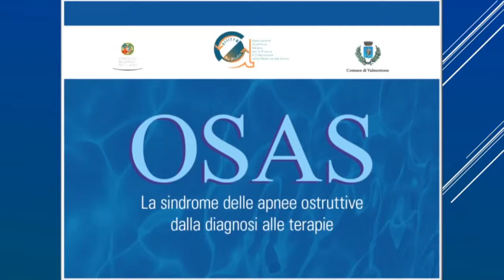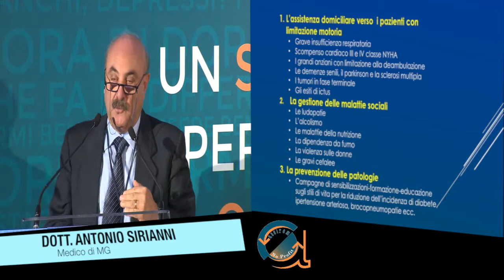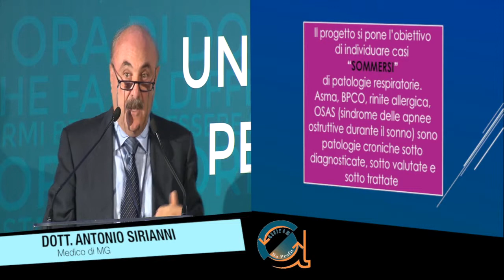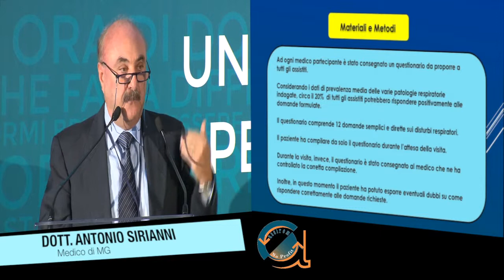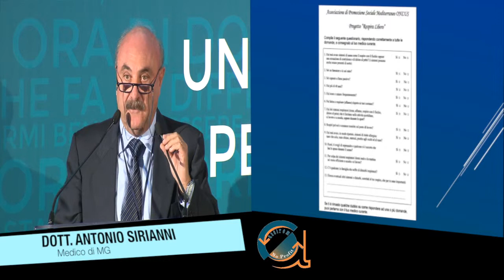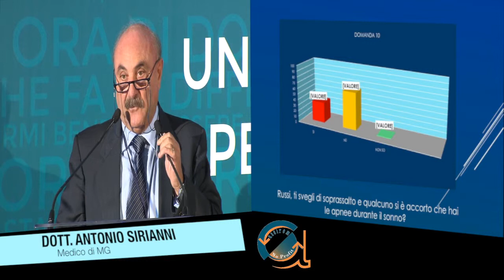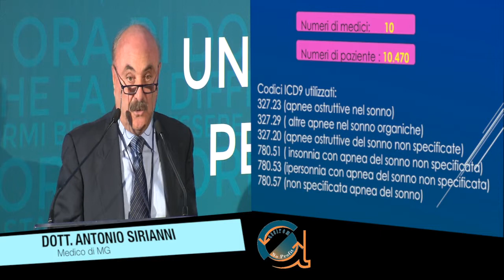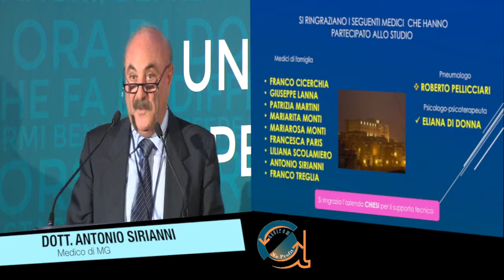Dott. Antonio Sirianni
OSAS - Sindrome delle Apnee Ostruttive Notturne
Palazzo Doria Pamphjli
19 settembre 2015 Valmontone (RM)